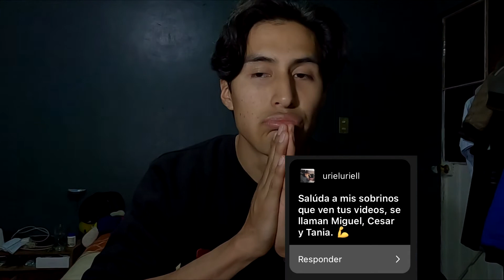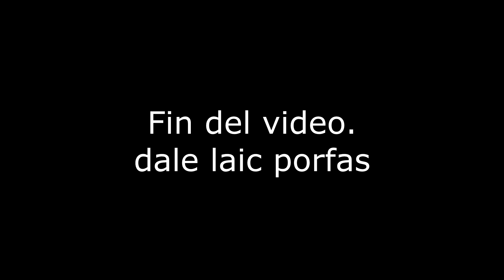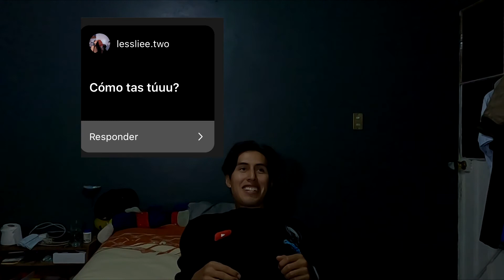2 MIL PREGUNTAS